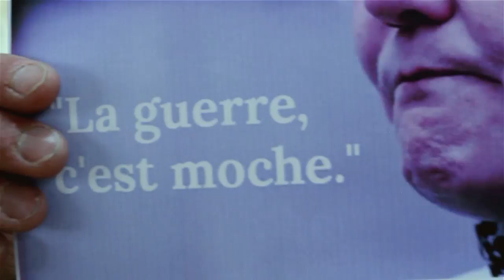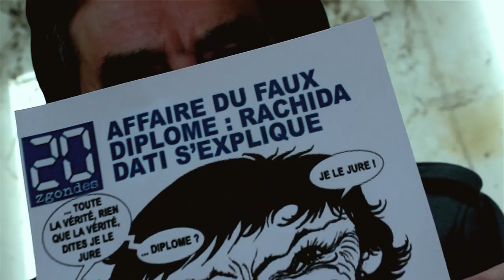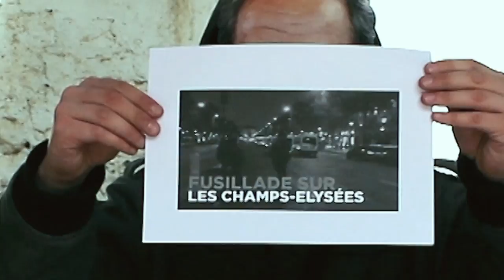L'Abstentionniste - Votez pour moi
"Ceci est mon propre avis, il n'engage que moi, mais c'est déjà beaucoup trop..."
Réalisé et produit par Natas
Montage : Likkle Garden
Mixage et mastering : Crystal Mixage